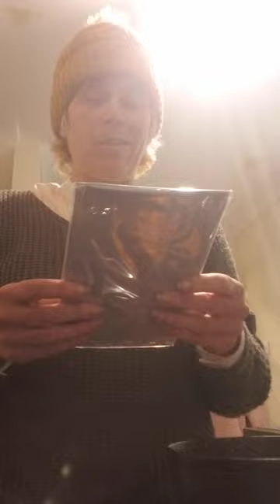Katsune is my own self